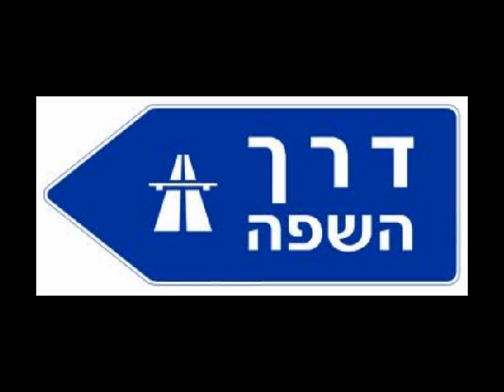דרך אגב- צמד דרום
מילים: אבי קורן (שירו הראשון)
לחן: יאיר רוזנבלום